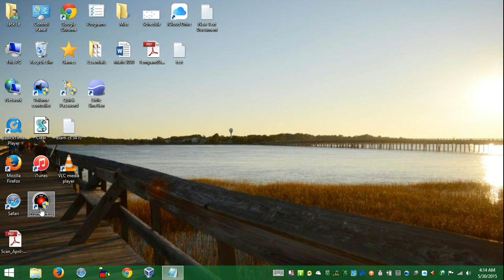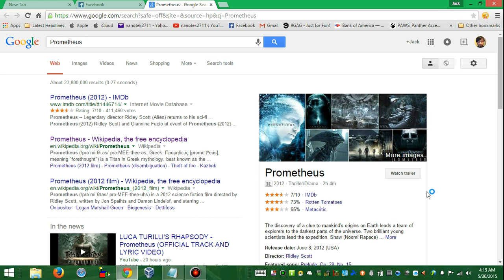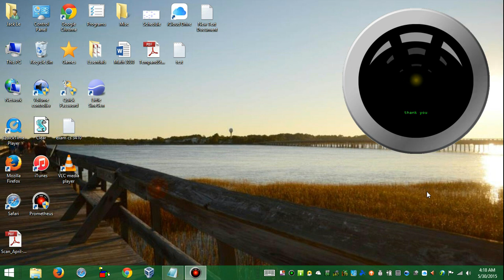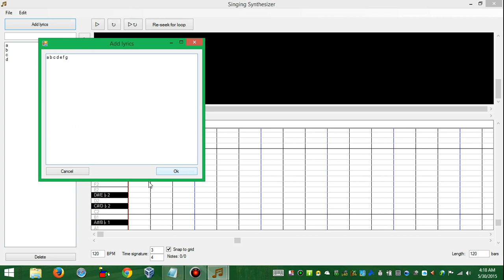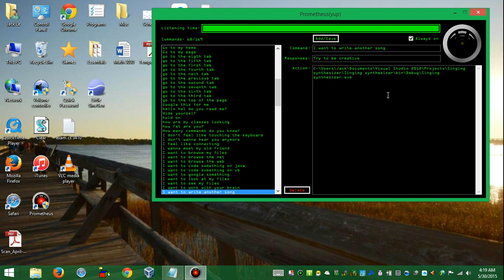Prometheus: a voice recognition assistant.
He can also sing!! (At 2:00)

The commands guide is in the readme file.